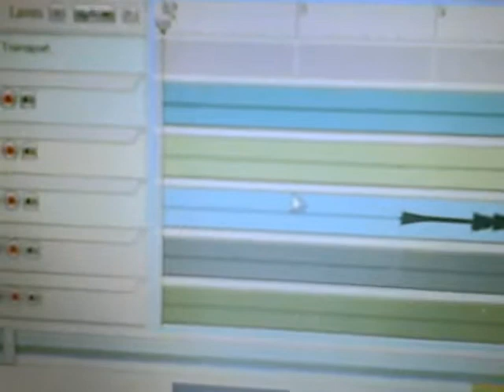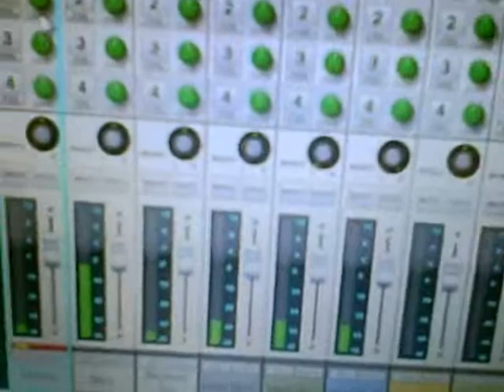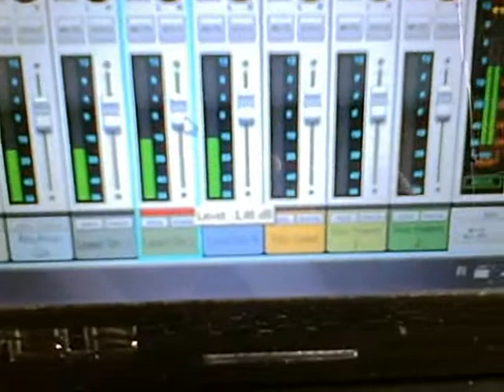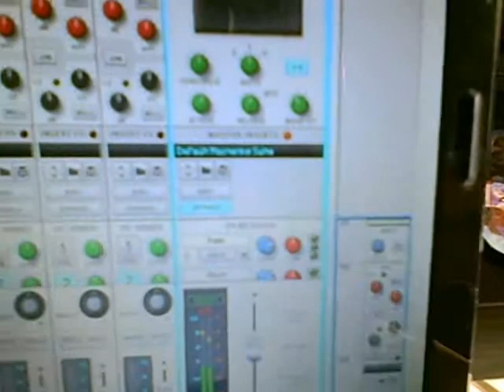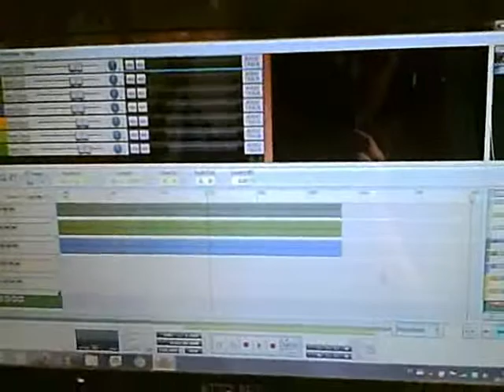The Making of Soulscape Part 4: Mixing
The Making of Soulscape returns once again with the fourth episode! In this one, we cover the mixing process.